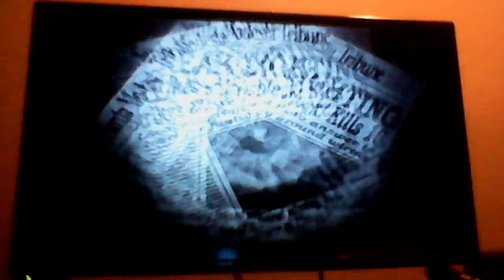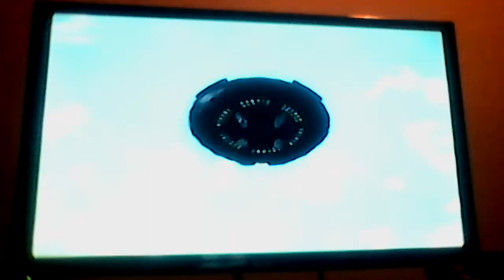Destroy All Humans Part 6: Snack Time!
We alter the satellites somehow causing the Humans brains to pop out!